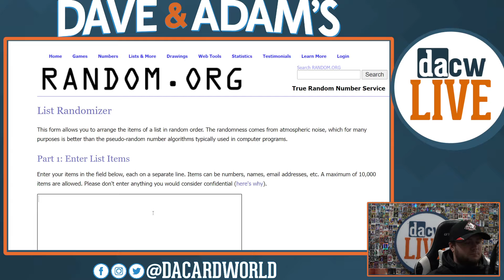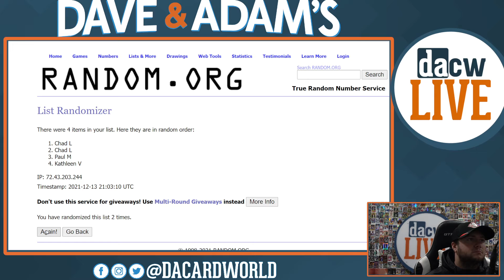2020/21 Hit Parade Auto Hockey Mini Helmet 1-Box Series 6-Live 4 Spot Random Division Break #1 12/13